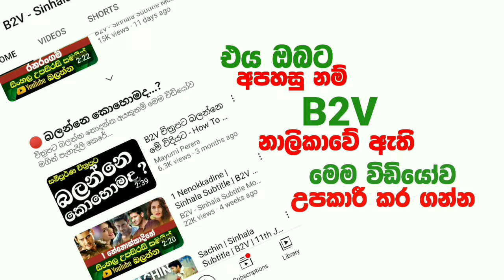🎬 Paappan(පාප්පන්)B2V Crime Thriller Sinhala Subtitle |Explain| සිංහල උපසිරසි-පරිවර්තනය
____🙏...ආයුබෝවන්...🙏_____

Hi. B2V FANZ.
B2V Notice..

( ඉහත ලින්ක් එක මගින් චිත්‍රපටය බලන්න )

නාලිකාව තුළින් වීඩියෝ නරබන ඔබට චිත්‍රපටය යු ටියුබ් තුළින් නැරබීමට හැකිව පවතිනවා.

සැම විටම B2V Hoster තුළින්ම චිත්‍රපටයට පිවිසීමට කටයුතු කිරීම  ඉතා වැදගත් වෙනවා.

ඉහත දක්නට ලැබෙන චිත්‍රපටය ඔබට දිස්වන්නේ B2V වෙතින් නිතර ඔබව දැනුවත් කරන යම් යම් උපදෙස් මත පදනම්වයි

චිත්‍රපට නරඹන්න ඔබ ප්‍රිය කරනවා ⁣වගේම B2V  නාලිකාවේ ආරක්ෂක ක්‍රමවේදයන් අනුගමනය
අපේක්ෂා කරමි.

ඇසිදිසි චිත්‍රපට කතා උපසිරැසි සමගින් නැරබීමට,
චිත්‍රපටය සදහා ලස්සන වීඩියෝකුත් සමග
B2V දැන් ඔබගේ යු ටියුබ් තුළින්

මම සදූ
ස්තූතියි.

To Youtube -

faithfully
B2V Channel